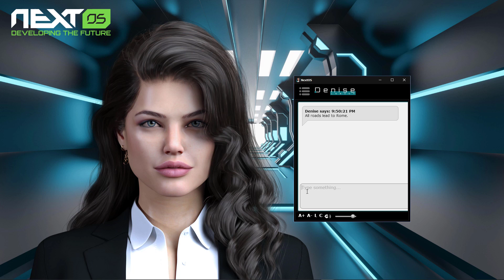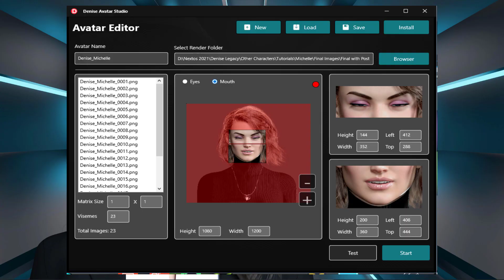Denise Legacy Introduces new Avatars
NextOS.ai introduces the new Denise Legacy Artificial Intelligence Framework. It's a Desktop application which allows anyone to create a Chat Bot and Natural Conversational interface. It comes with an embedded Speech Recognition and Text to Speech engines. Use your voice to talk to your Virtual Avatar and listen the responses aloud. You can also speak to any other application installed in your computer as well as make the system read aloud text from any .doc, .pdf or web page content. With the free tools that come with the software, you can also create custom realistic Avatars and create your own AI content. Because it does not need Internet connection to work, all your data is saved locally in your computer for your privacy.